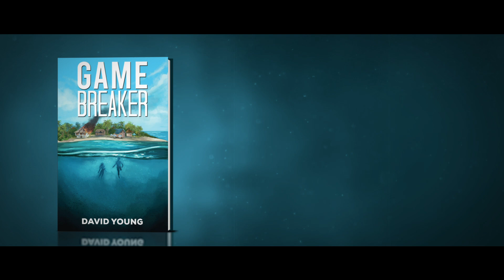Game Breaker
Recently widowed Jack Marshall wants a stable job and a holiday in Fiji to reconnect with his kids. But an ambitious terrorist leader has plans to kidnap Jack for his own purposes.

What follows is a dark and gripping thriller set among the turquoise waters of the Pacific, where ex-Navy Seal Jack is forced to use every skill he has to save both his kids and the woman he has fallen in love with.

It’s a fast-moving tale of intrigue and adventure, where everything may not be as it first appears, and where only Jack and his family can save America from impending disaster.